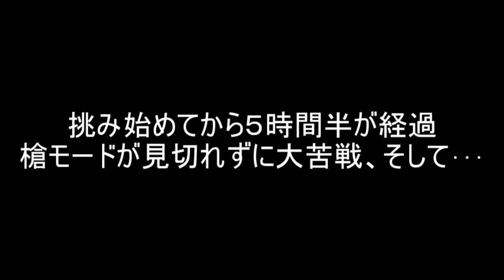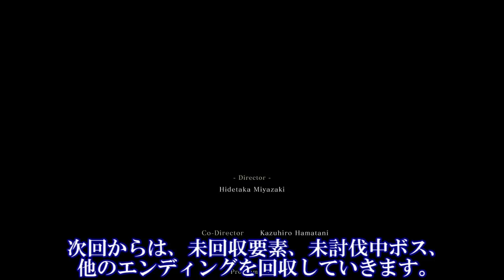【SEKIRO】隻狼 初見実況プレイ~ガバガバ忍者大活劇~#28【剣聖 葦名一心】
ついにラスボス戦です。ソウルシリーズのどのボスよりも時間が掛かりました。あまりにも強すぎる。
※次回から未回収ルート、倒してない中ボス等(全て収録済)を攻略していきます。